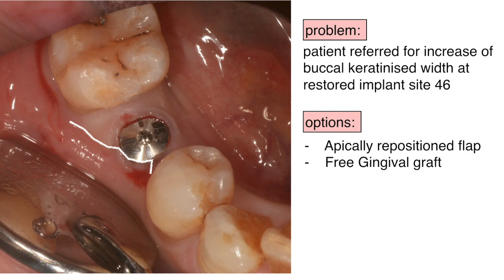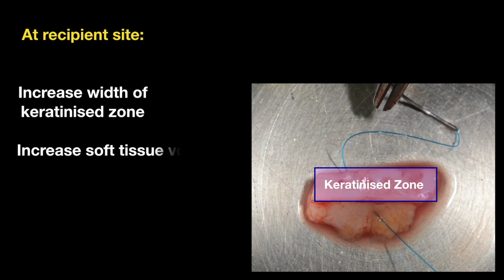Hybrid Connective Tissue - Epithelial graft for the increase of keratinised mucosa around implant.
The patient is referred for the creating of a zone of keratinised mucosa, buccal of the implant crown #46. After removal of the crown and placement of a healing abutment, a split-thickness, apically repositioned flap buccal of the implant is executed. The buccal side of the flap is fixed in an apical position with lateral sutures, exposing the periosteum.

 A mixed connective tissue - epithelial graft is harvested from the palate and fixed on the buccal flap, with the connective tissue component sutured against the flap, while the epithelial component is sticking out on top of the apically repositioned flap.

The grafted area is stabilised with mattress and single interrupted sutures and the site is left to heal with the healing abutment for 6 weeks, after which the crown is being placed back.

The mixed CT-epithelial tissue graft allows for better vascularisation of the graft, which is now supported by the sizeable connective tissue attached to the split-thickness pocket and not only from the periosteum of the recipient site. This graft can allow for the predictable creation of a keratinized zone of adequate width, while mildly augmenting the volume as well.   Stabilisation of the wound while avoiding over-compression is one of the challenges of the suturing technique.